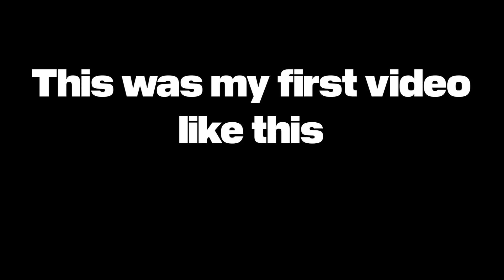[M4A] Your Boyfriend takes Care of YOU ASMR [Headache Comfort] [Kiss] [Brushing Hair] [Cuddels]...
Come Here!
Let´s sleep together 😴

Finally I bring you one of the big changes of the channel. Audio roleplays, these videos propose different situations and are simply interpreted with the aim of relaxing or putting the listener to sleep.

I still feel a lot of embarrassment recording this kind of videos but I really like to do them, they are a challenge and that encourages me to do them even more. Besides, I have always liked this kind of videos.

Today I take care of you, I put you to sleep and I sleep with you.

The script is by the wonderful "lupinstolemyheart" and I found it on the wonderful reddit r/ASMRScriptHaven.

Soon you will have more news in the channel and remember that when we reach 200 subs we will have a raffle in the channel !

If you've read this far, first of all, thank you 💖 Secondly, this weekend I'll probably do a special stream and we'll go a bit off the beaten track.

I hope you enjoy it and relax a bit with this ASMR.

BetterHelp
BetterHelp is the largest online counseling platform worldwide. We change the way people get help with facing life's challenges by providing convenient, discreet and affordable access to a licensed therapist. BetterHelp makes professional counseling available anytime, anywhere, through a computer, tablet or smartphone.

Microphone: Blue Yeti.
Camera: Nikon D3200
Programs: Adobe Premiere, After Efects, Photoshop.

About ASMR:
Autonomous sensory meridian response (ASMR), sometimes auto sensory meridian response, is a tingling sensation that typically begins on the scalp and moves down the back of the neck and upper spine. ASMR signifies the subjective experience of "low-grade euphoria" characterized by "a combination of positive feelings and a distinct static-like tingling sensation on the skin". It is most commonly triggered by specific auditory or visual stimuli, and less commonly by intentional attention control.